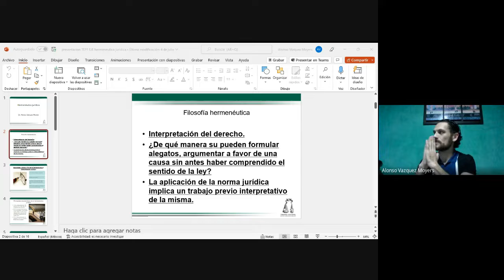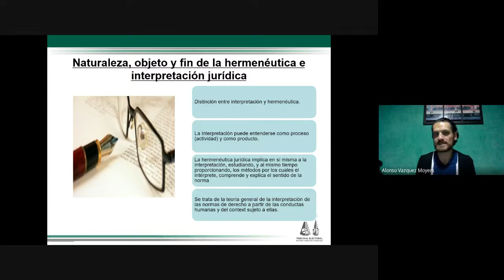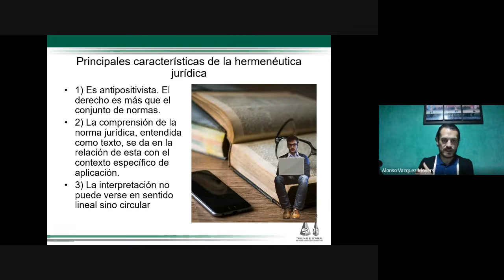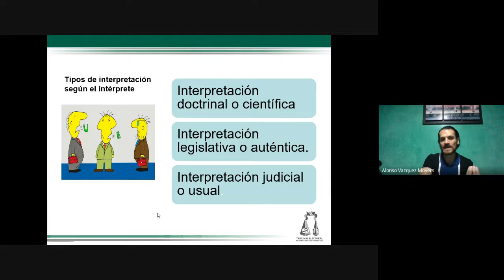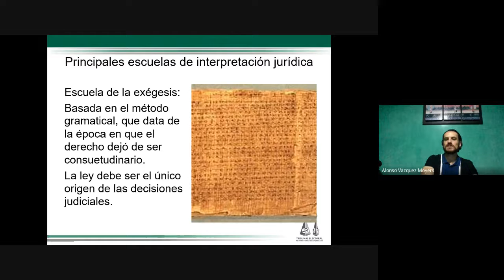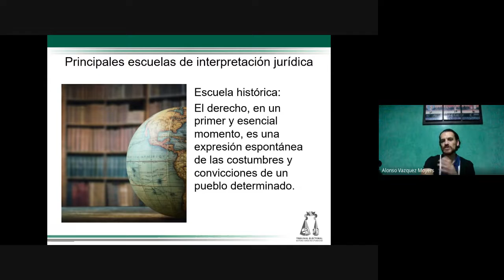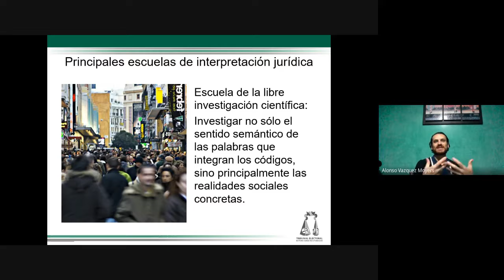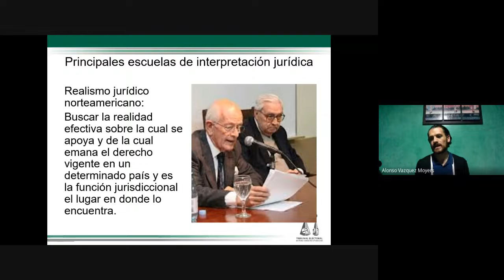Diplomado de Epistemología Jurídica 2022 09 14